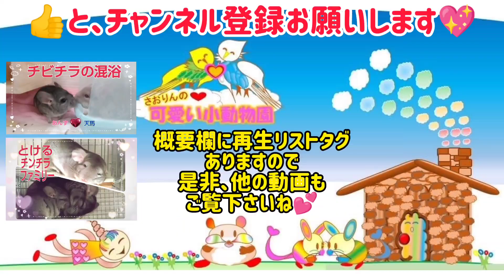【チンチラ】夜の大人の事情(チラニーナイショだよwww)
今日は、チンチラパパのちょこちゃんの発情期の様子です。秘密の姿、ナイショだよ🤫www

〈✨お知らせ✨〉あんず＆さくらについて、後日わかったことですので、見てください😅
【衝撃！重要なお知らせ3:45から】と、話題のリバーシブルタコちゃんと遊ぶ可愛すぎるチンチラ赤ちゃんたち

2022年1月4日に、chinchillafamily様の所から、天馬くんをお迎えし、今うちには、４匹のチンチラがいます💕

chinchillafamily様とのコラボ動画

chinchillafamily様のチャンネルにも、別編集コラボ動画がありますので、そちらも御覧下さいね⬇️

チンチラ、まろんちゃん11月19日AM1時23分に、無事に43.8ｇの元気な赤ちゃんを出産しました！
予定日より、３日遅れての出産で、帝王切開も視野に入れての不安な中、満月の夜に、長い陣痛を乗り越え、なんとか無事に産まれました❣️

【泣ける感動!! やっと産まれた！チンチラ出産】赤ちゃん誕生の瞬間(超貴重映像)
超感動しました😭💕さらに、そのあとに赤ちゃんのお世話をする母の姿に愛を感じ、また、感激しました😭💕
その50分後に胎盤が出て、それを食べています。動物は、栄養満点の胎盤を食べます。理由は動画にてご覧下さい。

産まれた２時間後にはジャンプするおてんば姫です！
(ショート動画も可愛いので見てね！)
名前はあんずちゃんです。

今後ともチンチラ一家の応援、よろしくお願いします❣️

妊娠期間中の様子や、その他は、再生リスト(動画アップ順または、人気順再生リスト)からご覧ください！

このチャンネルでは、ハムスター、セキセイインコ、チンチラの可愛い面白い動画を配信中です。
癒し効果もバツグンです❤

チンチラ 可愛すぎる
チンチラ 飼い方